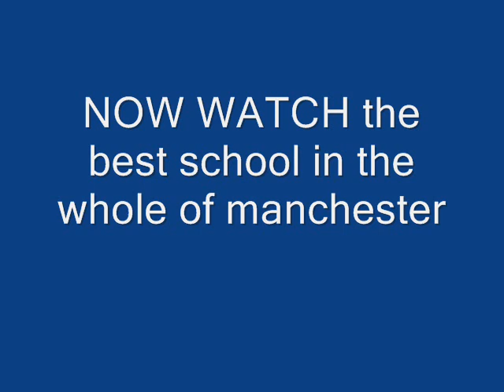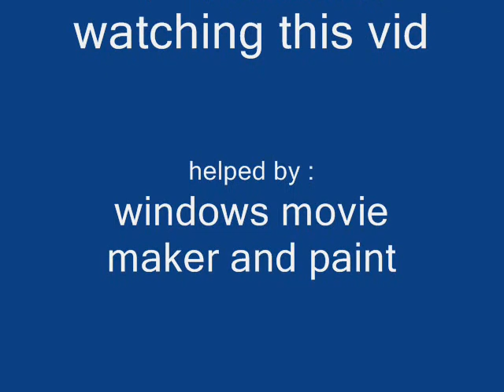ST JAMES & HARPER GREEN SCHOOL R DA BEST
THEY R DA BEST